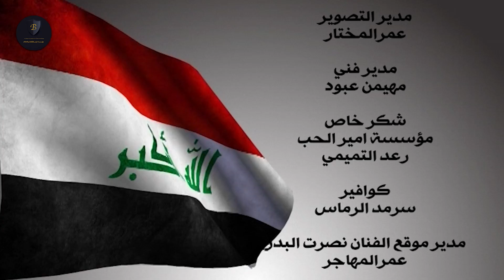نصرت البدر - الغيرة عراقية | حصرياً | Nasrat Albader - Alghera Iraqia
كلمات - عبد الرزاق عبدالواحد & كاظم السعدي & قصي عيسى
الحان - طالب القرة غولي & نصرت البدر
توزيع - عصام حكمت
ماسترينغ - مصطفى كمال
اخراج - رافت البدر

Marketing and Advertising Department :
‎تواصل مع قسم التسويق والاعلان :